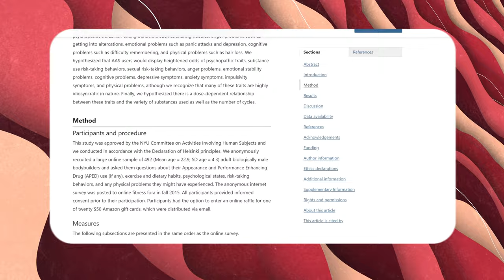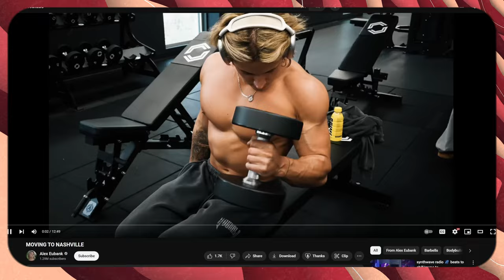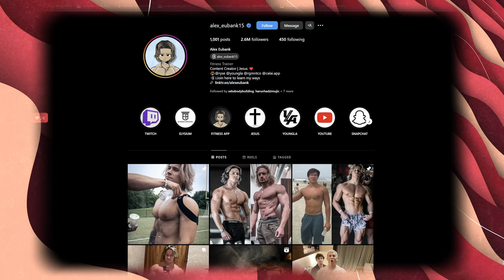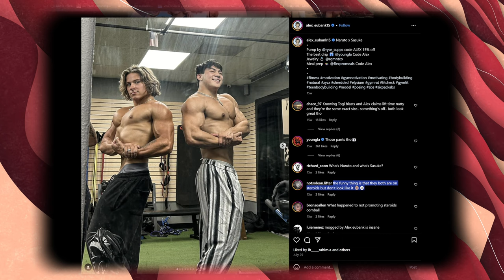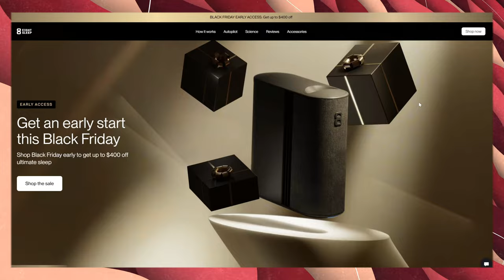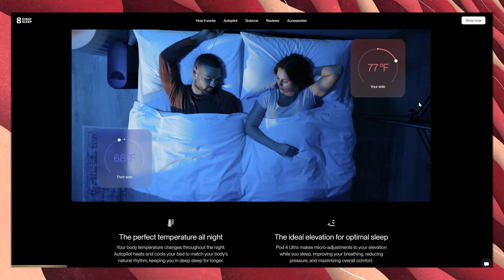SHIZZY is thinking about hopping on cycle…